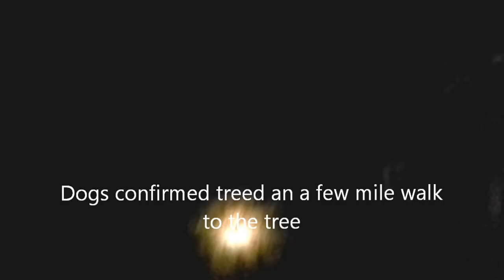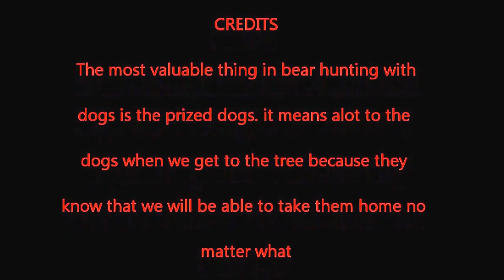Ole lil bear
The boys get confused they turn lose on what to seems to be a red hot track. the air is real dry an the rig dogs have a little trouble getting it going. the dogs keep showing treed in different places an the boys wonder if its just one bear. turns out once they get to the tree its one small bear maybe a yearling but only 60 pounds way up in a big tree. they expected that they were more than one bear around that night but hard to tell